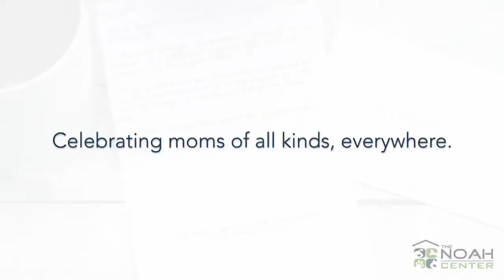NOAH Mother's Day Video